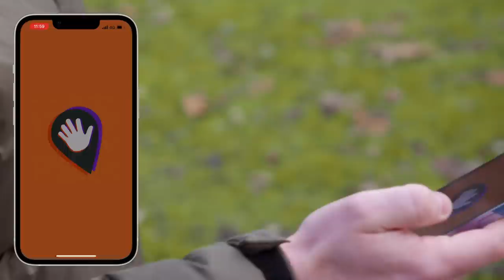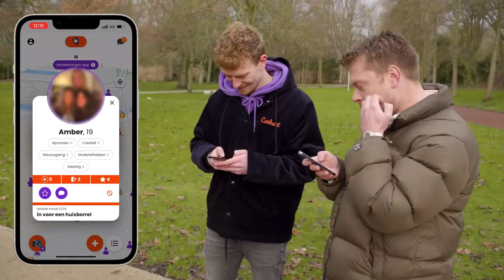BIZARRE SITUATIES MET AMIGOS APP - Nieuwsgierig | Gierige Gasten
We hoorden dat je met de app ‘Amigos’ huisfeestjes kunt crashen en dus probeerden we het voor je uit! We hadden alleen nooit verwacht in deze nogal bijzondere situaties terecht te komen... Wat is jouw ervaring met Amigos?